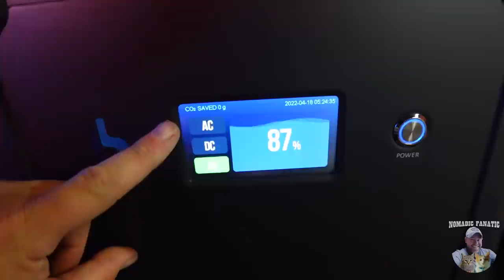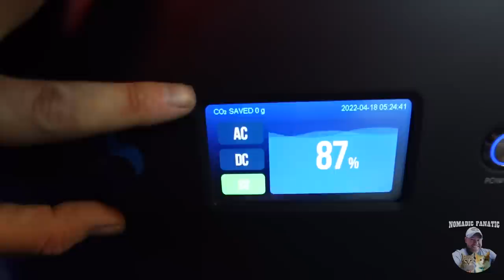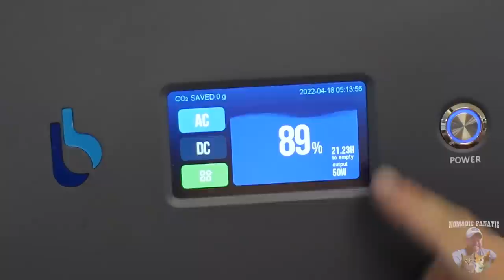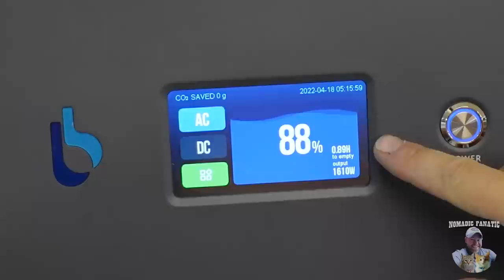This BigBlue CellPowa 2500 Powers My ENTIRE RV!!! Plus 1200w of Folding Solar!!!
Here is my gear & some popular questions answered:

*Main Camera: Sony ZV-1 with .07x wide angle adapter
*Stealth Camera: GoPro 9 Black With Mod Box
*Backup Camera: Panasonic Lumix G95
*Vlog Lens: 12-60mm Kit lens
*Stabilizer: Zhiyun Crane 2 (For B-Roll)
Slow Motion: Shot 1080p 240fps. Reduced to 8% in Post Production
Additional Audio: Sony ICD-PX333
Editing Laptop: 2019 16” MacBook Pro 2.4GHz 8-Core i9 ~ 64GB Ram ~ 2TB SSD
Editing Software: Adobe Premiere Pro CC
Aerial Drone Shots: DJI Mavic2 Shot in 2.7K Downscaled to 1080p
RV MPG: 7-8mpg depending on generator use.
Charge Controller: Victron MPPT 150/85-TR
Inverter/Charger:  Victron 3000 watt MultiPlus
Batteries: Battle Born Lithium 100ah x 5 = 500 amp hours.